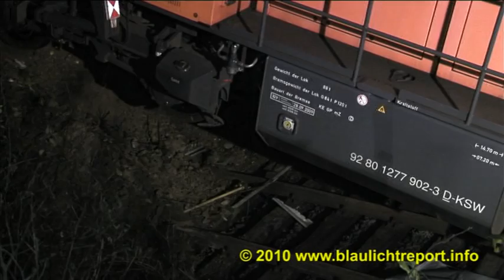17.11.2010: Zugunglück in Neunkirchen / NRW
Aus noch ungeklärter Ursache kam die mehrere Waggons ziehende Lok am Ende der Rangiergleise nicht zum Stehen, durchbrach den Prellbock und fuhr eine Böschung hinauf. Der Zugführer kam mit dem Schrecken davon. Die aus Neunkirchen und Salchendorf anrückende Feuerwehr musste in dem unzugänglichen Waldgebiet zu Fuß zur Einsatzstelle und austretendes Kühlwasser auffangen. Ein Mitarbeiter der unteren Wasserbehörde sah durch das austretende Kühlwasser keine Gefahr für die Umwelt.